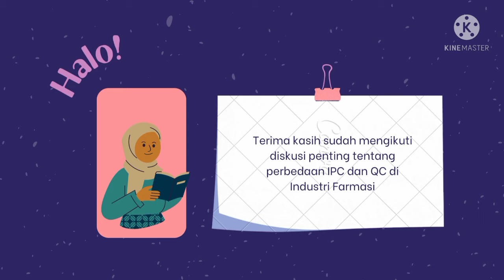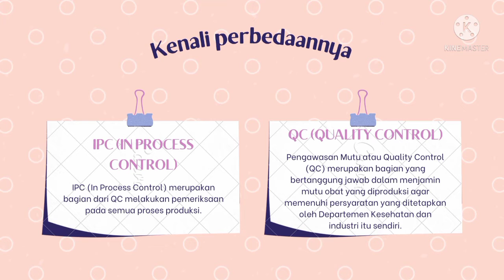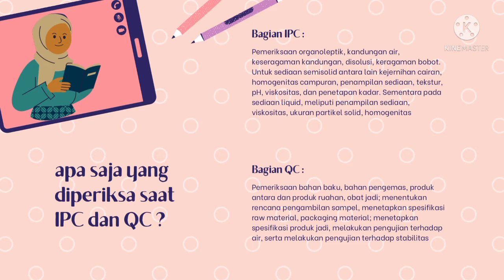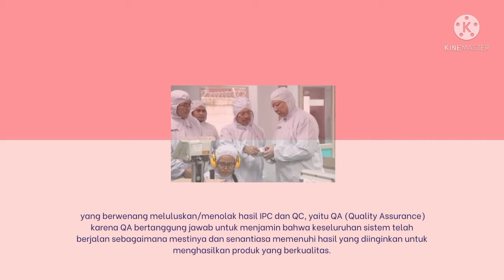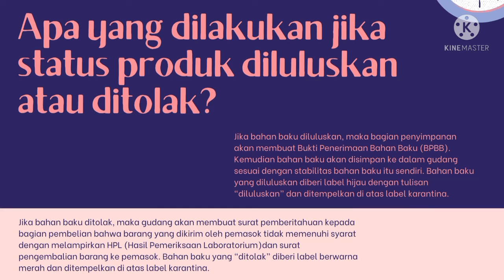Perbedaan IPC Vs QC